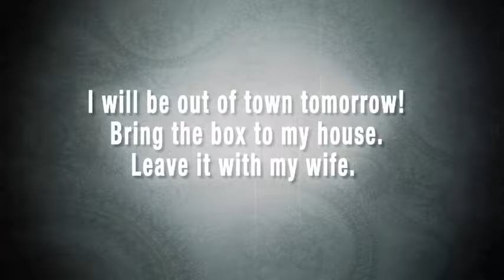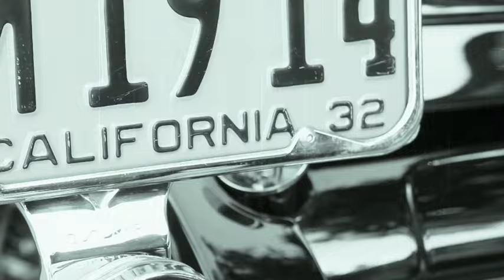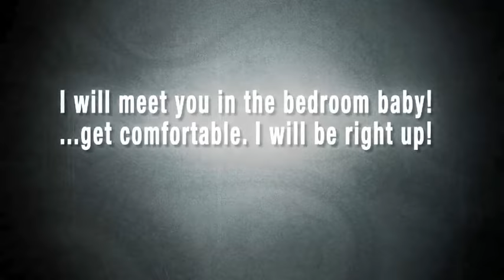Official Video: Too $hort - "I Got Caught" f. Martin Luther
Check out the latest video from Too $hort "I Got Caught" (featuring Martin Luther) from Too $hort's upcoming album, No Trespassing, dropping 2/28.